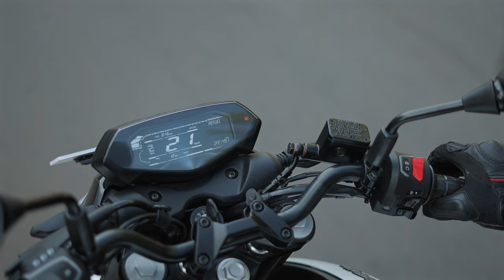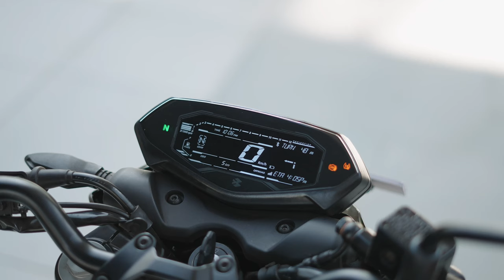Pulsar N250 - Reality Check Practical / Honest Ride Review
Threads: -

Essentials
Emilio Scotto Book - The Longest Ride
Helmet Cleaner
Bluetooth Intercom
Action Camera - GoPro Hero 9
Riding Shoes
Raida AqDry Waterproof Gloves
Chin Mount -BlueArmor
Rotatable J Mount
Air Seat For Bike

Riding Jacket
Axor Cruise 2
Rynox Urban X
Scala Gears Marvel 2

Riding Gloves
Raida Avantur MX
Rynox Urban X
Raida AirWave

Essentials For Your Bike
Motul CHain Clean/Lube
Chain Cleaner Brush
Bike Phone Mount
Bike Liquid Polish
Microfiber Cloth
Helmet Lock

My Gears
Mic Wireless
Mic Wireless i use

Camera
Canon 200d (Mark 2)
Prime Lens

Tripod
Vlogging Tripod
3 Feet Tripod
4.7 Feet Tripod
6 feet tripod: -

Bags
Road Gods